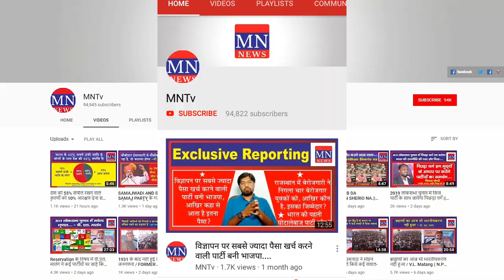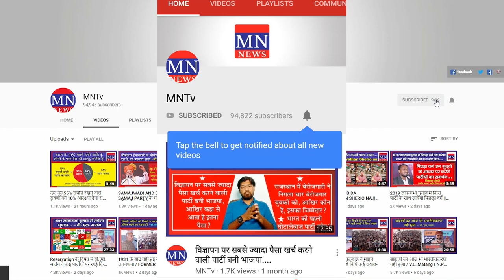Bahujan Muslim Demands for Implement DNA Based NRC | DNABasedNRC लागू करने की मुस्लिमों ने की मांग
4. MN Radio (android app)
5. Mulnivasi Nayak (android app)
6. MN News (Web Portal)
7. MN News (Web Portal)